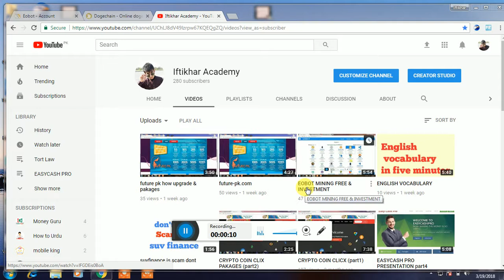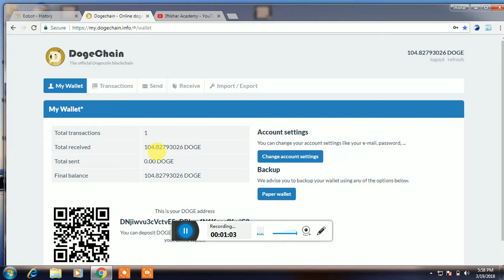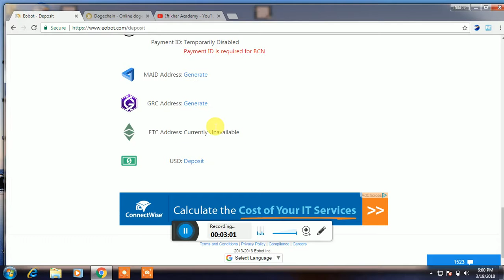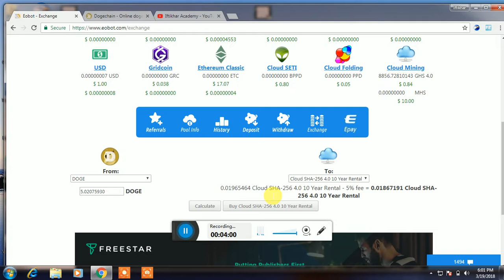EOBOT FREE MINNIG SITE